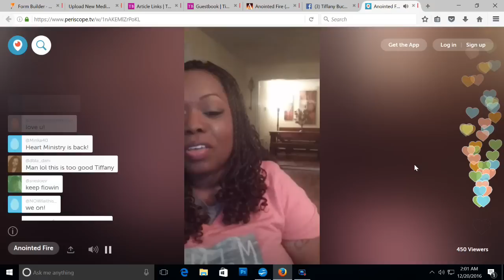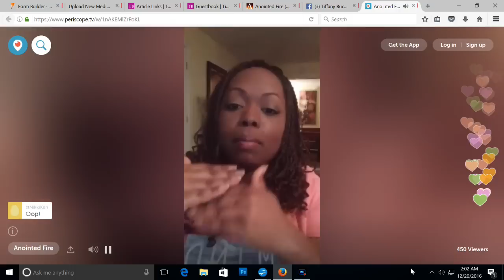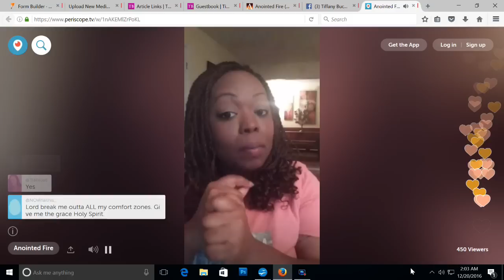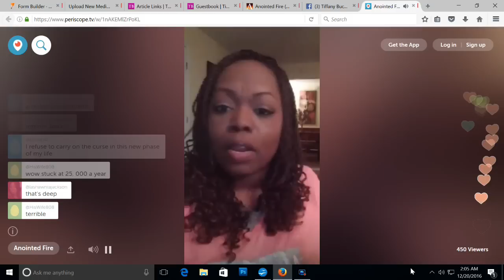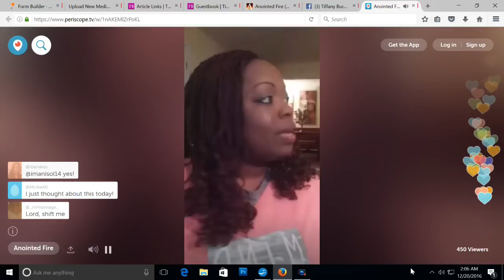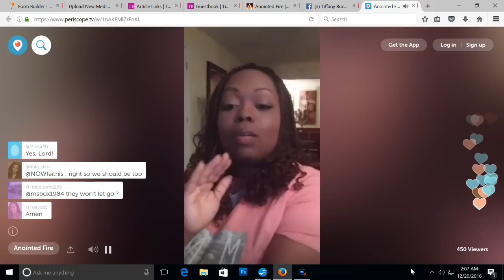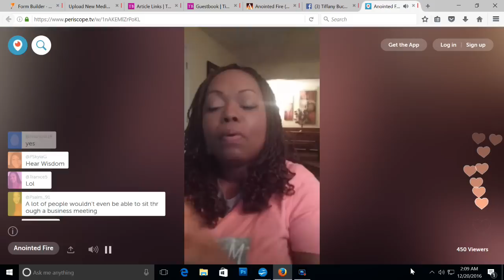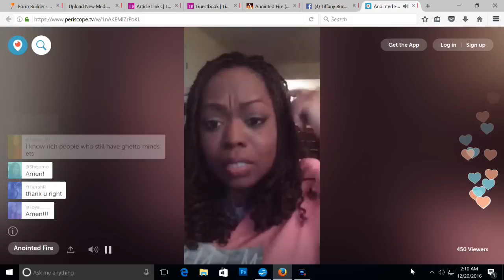Breaking Out of Your Comfort Zone (Periscope)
Check out this awesome preview of last night's Periscope!
Follow Anointed Fire on Periscope.